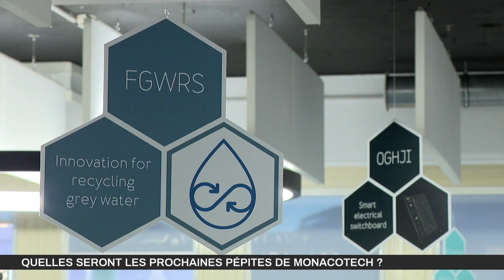REPORTAGE Monaco Info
Mise en lumière de notre jury de sélection par Monaco Info.
Jeudi dernier, les 7 startups présélectionnées sont passées devant le jury.
Rendez-vous en janvier pour connaître les noms de startups qui pourront bénéficier du programme MonacoTech !